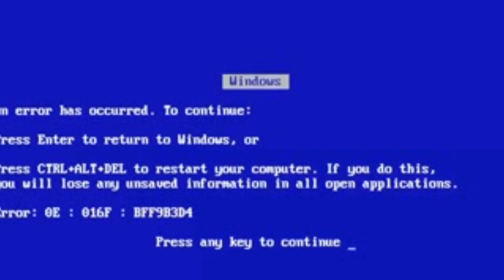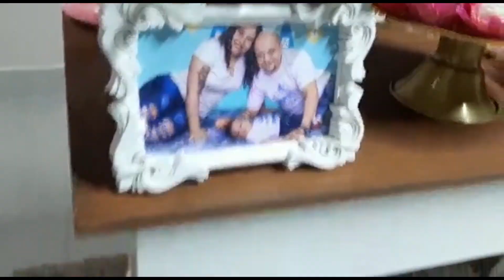"ELES FIZERAM UMA FESTA SURPRESA PARA MIM🎊🧁🎂" BY VIVI BARBOSA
Oi lindonas espero que gostem do vídeo...
Me chamo Viviane Barbosa tenho 29 anos sou casada a 12 anos com meu marido Claudio..
E desses 12 anos tivemos nosso filho Gabriel de 2 anos e 5 meses...
Aqui no nosso canal  abordo minha rotina e cuidados com a casa e com meu Filho.
Seja muito bem Vinda (o) ao Canal Diário de uma mãe 🧒👩‍👦👩‍❤️‍💋‍👨
🎥 Estamos tendo Vídeos todos os dias essa semana.
🎶📢 As músicas que eu uso nos meus vídeos é do Canal Ncs
Músicas sem diretos autorais.
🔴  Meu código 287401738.